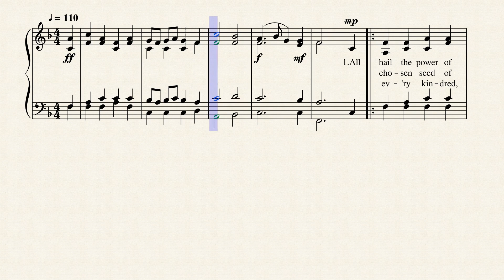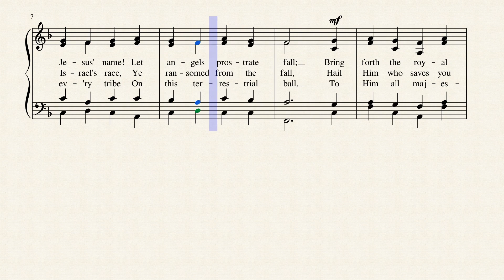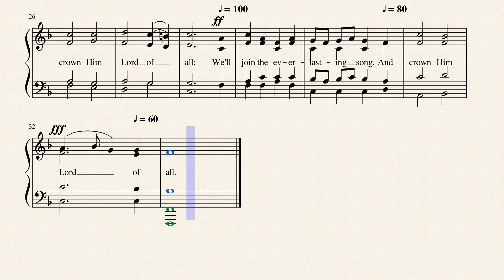All Hail the Power of Jesus' Name (CORONATION)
Written in 1780 by Edward Perronet and set to the Oliver Holden tune, "CORONATION" this magnificent hymn of the Christian faith is published in an astounding 3,029 hymnals! Edward Perronet was the son of the Rev. Vincent Perronet, Vicar of Shoreham, Kent. For some time he was an intimate associate of the Wesleys, at Canterbury and Norwich. He afterwards became pastor of a dissenting congregation. He died in 1792. In 1784, he published a small volume, entitled "Occasional Verses, Moral and Social;" a book now extremely rare. At his death he is said to have left a large sum of money to Shrubsole, who was organist at Spafield's Chapel, London, and who had composed the tune "Miles Lane" for "All hail the power of Jesus' Name!"
--Annotations of the Hymnal, Charles Hutchins, M.A. 1872.